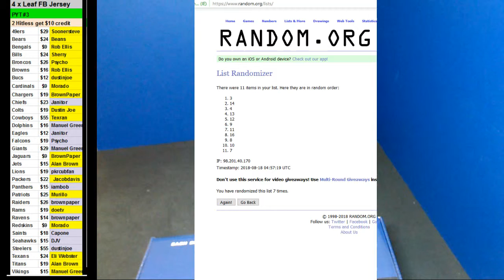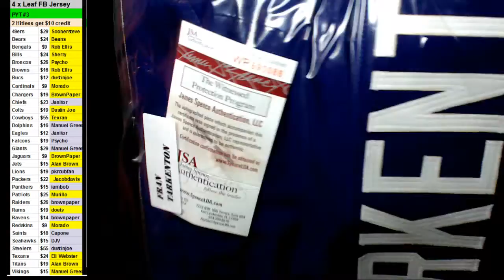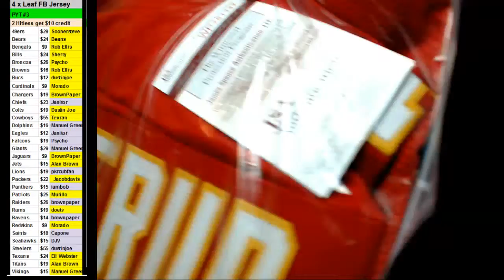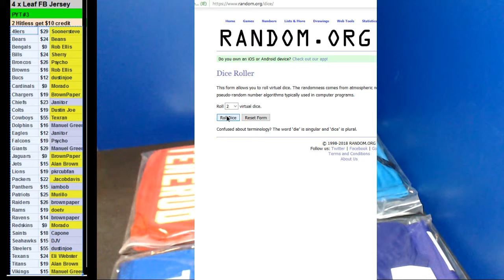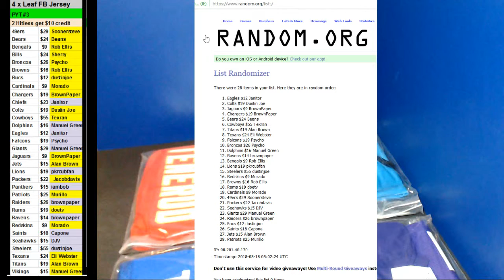08/17/2018 Room Break #3 4 x Leaf Football Jerseys